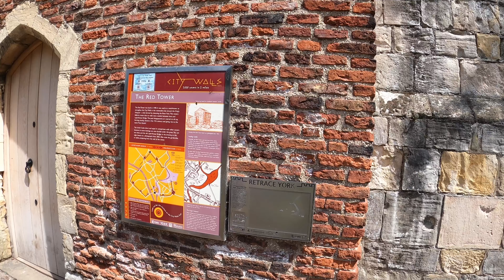Travel to York 1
Travel to York from Liverpool. York is one of U.K. Oldest cities.